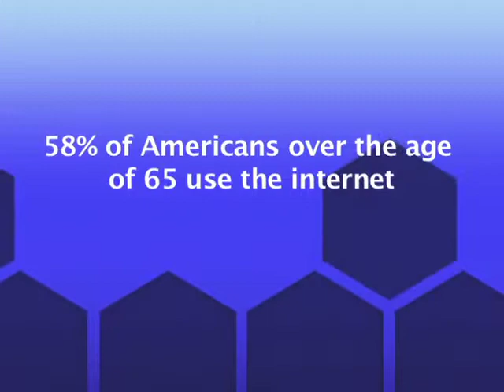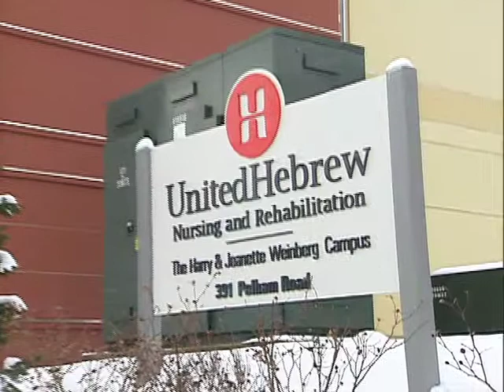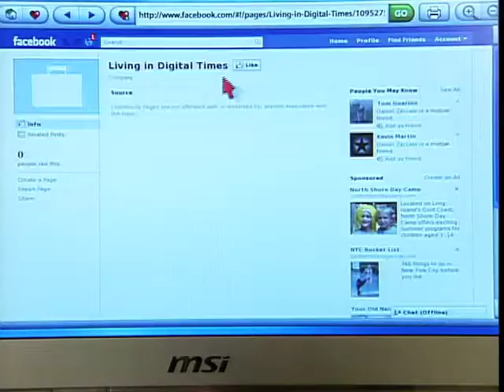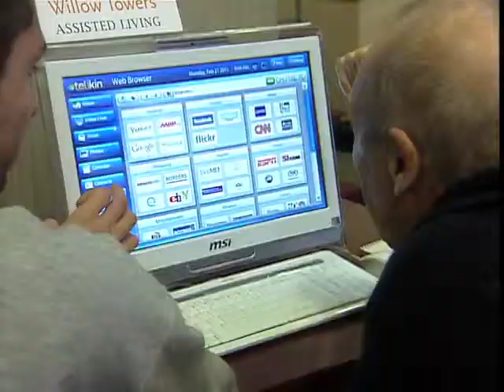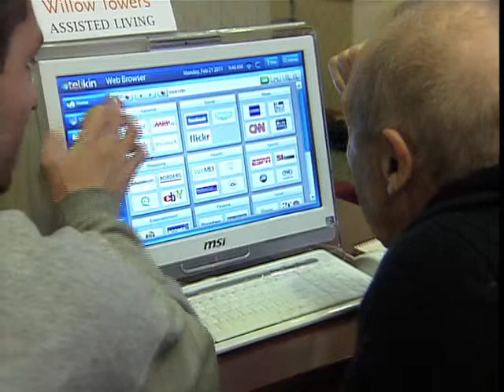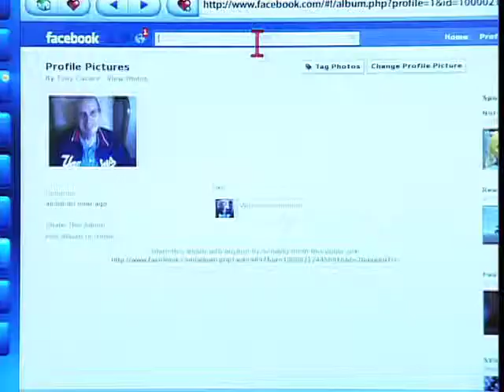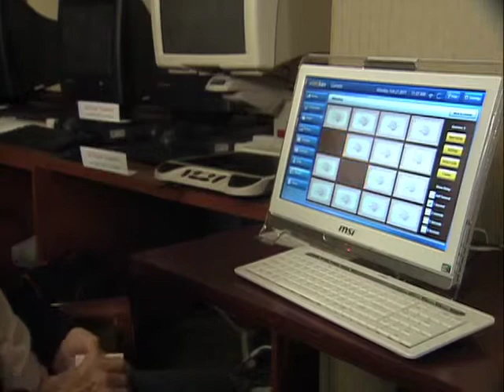Handle With Care TV show - segment 2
Caregiving Club's technology expert, Robin Raskin of Living in Digital Times, shows us a special inter-generational technology program that Tony is participating in using a touchscreen computer called Telikin.  Robin also takes us into the college students' "aging sensitivity training."  Sherri talks to our family caregiver, Debi, about the difference this program has made in Tony's life to learn about email, the Internet, Facebook and video chat and how this has given Debi more peace of mind.